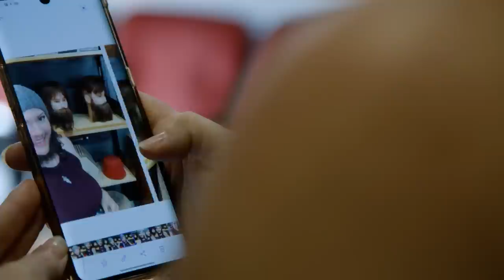My Beard Started Growing At 16 | SHAKE MY BEAUTY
GENNEVIEVE from Canada was 16 when she first started growing hair on her face. Confused by what was happening, she was eventually diagnosed with PCOS - a condition that affects a woman’s hormone levels. One of the symptoms includes hirsutism, which creates excessive hair growth on the face, chest and back. She told Truly: “When it first started growing I felt confused and really embarrassed. I had really low confidence and self-esteem. I just wanted to hide.” Desperate to hide her facial hair, Gennevieve would constantly wax and shave. She said: “I avoided going out as much as humanly possible.” Eventually, she realised she didn’t want to hide anymore and started sharing photos of her beard on Instagram. “The reaction online was great. People were really supportive,” Gennevieve explained. Today, we see Gennevieve going to get her beard trimmed for the first time - something that five years ago, she never could have imagined doing. “I feel really proud of my beard. The advice that I want to give other women who have facial hair is that you are not alone. It is possible to learn to love it. I love my beard!”

Videographer: Dennis Porter
Producers: Kathryn Lewsey, Natalia Giorgi
Editor: Josh Brown